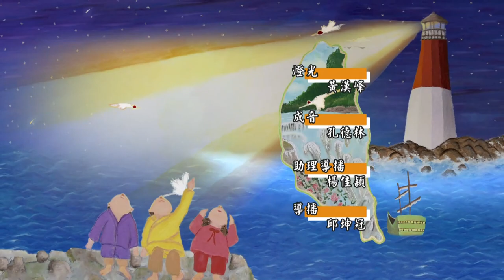2021.10.28 傳統民謠行過的路【福爾摩沙音樂廳】—簡上仁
台灣傳統民謠的發展歷程，先是各民族內部流傳，再來互相影響，而後又分別走出自己的路。

純原住民傳統歌謠，以阿美族的豐年祭歌曲為例。阿美族會透過豐年祭活動凝聚群體認同，當中的歌舞用以驅除災禍、乞求福運。而福佬族群，以唐山流傳的唸謠做基礎，其中有些帶有政治意涵，比如：「月光光，秀才郎，騎白馬，過南塘。」原先帶有反清復明的暗示，後來廣泛運用到各種不同的歌謠裡。至於客家族群所流傳的山歌，一直都有著簡樸、溫暖的特色。

當原住民、福佬、客家族群的交流日增，歌謠也會相互影響，比如西拉雅祭歌填上福佬歌詞，成了〈牛犁古調〉；以福佬語演唱的〈恆春調〉，有一說是先流傳在幾個原住民族組成的「瑯嶠十八社」當中；而美濃客家山歌〈半山遙〉，原先則是平埔族人的「離別歌」。此外，還有福佬人以客家曲調編成〈幌採茶〉。

隨著漢人移台人口增加，原住民成了少數民族，他們的民謠也多數只傳唱在自己的部落當中。這個時期，福佬民謠主要流傳在西部平原、恆春和宜蘭地區，流傳在宜蘭的除了耳熟能詳的〈丟丟銅仔〉，這次特別帶來描繪少女思春心情的〈羽工工〉……